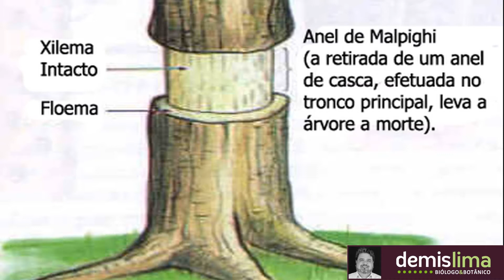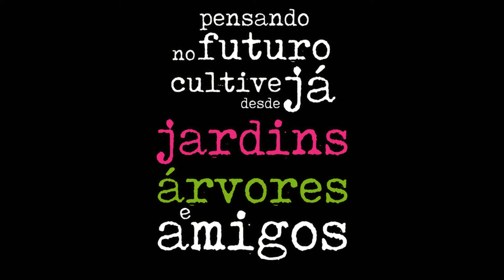COMO MATARAM MINHA ÁRVORE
A prática conhecida como Anel de Malpighi, OU ANELAMENTO DA ÁRVORE,  consiste na retirada de um anel contendo alguns tecidos do caule ou dos ramos de uma ÁRVORE.
Para que a ÁRVORE morra deve-se retirar o anel de Malpighi, que contém o floema , que é o vaso responsável pelo transporte de seiva elaborada nas folhas para a raiz.
Sem alimento, as raízes e, consequentemente a planta  morre em pé lentamente.

O termo foi criado em 1675 pelo naturalista italiano Marcello Malpighi (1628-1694).

A retirada do anel de Malpighi da árvore  interrompe o floema e provoca o acúmulo de substâncias orgânicas acima do corte.

Algumas semanas depois da operação, pode-se notar um inchaço na região imediatamente acima do corte. A retirada de um anel de Malpighi do tronco de uma árvore acaba por matá-la, em virtude da falta de substâncias orgânicas para a nutrição das raízes.

A retirada de um anel de casca do caule interrompe o fluxo de seiva elaborada das folhas para os órgãos consumidores.

Na arborização urbana é uma infração ambiental grave, denuncie é CRIME.

"Pensando no futuro, cultive desde já: JARDINS, ÁRVORES E AMIGOS."